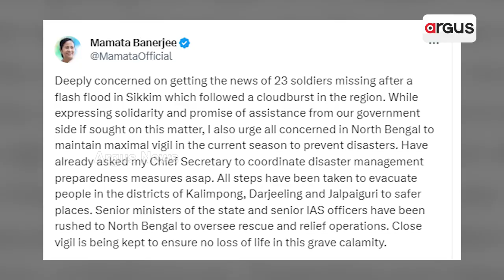Flood Wrecks Havoc In Sikkim